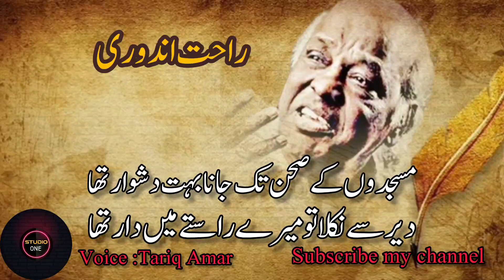Masjidon Tak Jana bahut dushwar tha | sad poetry in urdu | Rahat Indori | Studio one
Artist Voice: Tariq Amar

Editor: Tariq Amar

Selection: Tariq Amar

Label: Studio one

Production: Studio one

Uploaded By: Studio one (YouTube Channel)